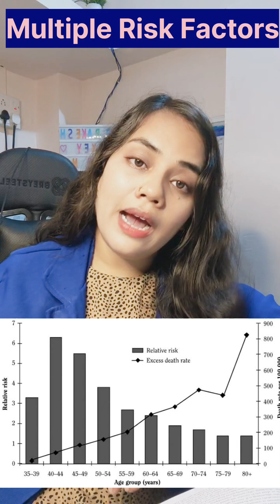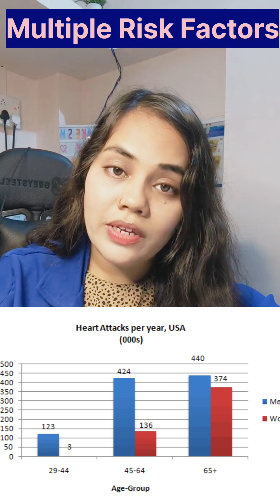Factors Responsible For ❤ Heart attack???